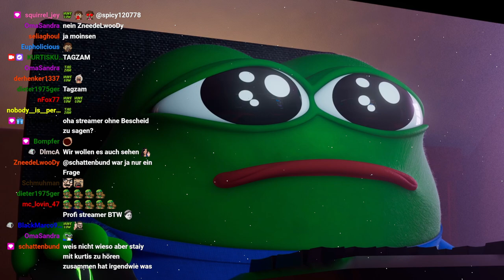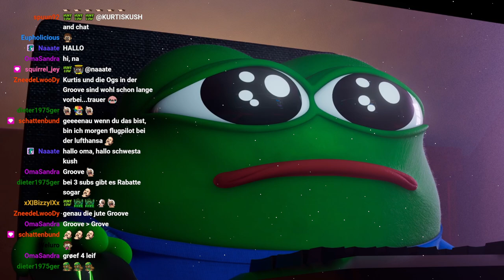#0001 | 🙈 Kurtis Kush - 🎭 [D&D]